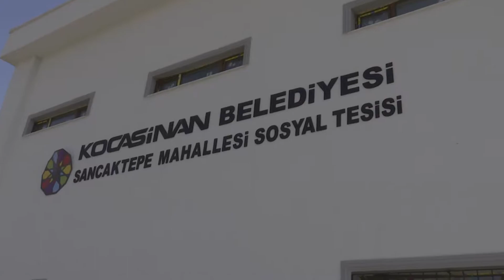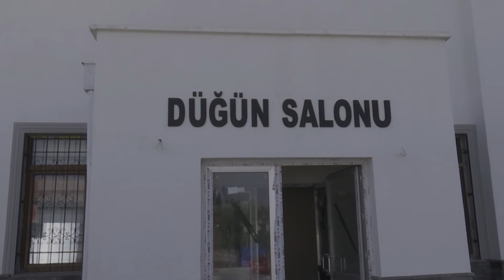KOCASİNAN BELEDİYESİ'NDEN SANCAKTEPE'YE YENİ NESİL SOSYAL TESİS